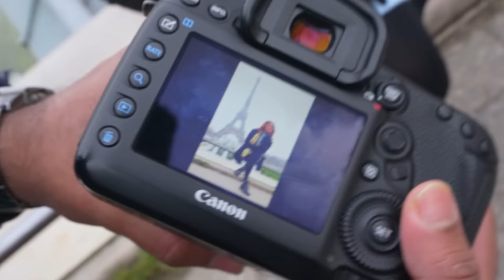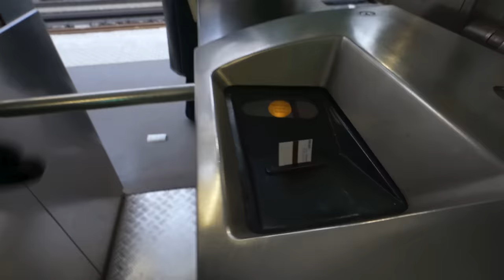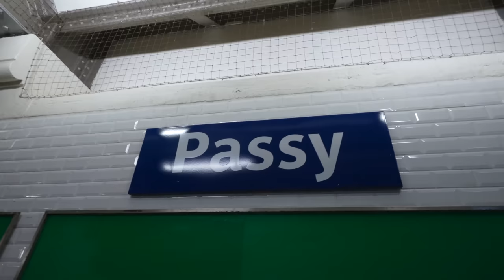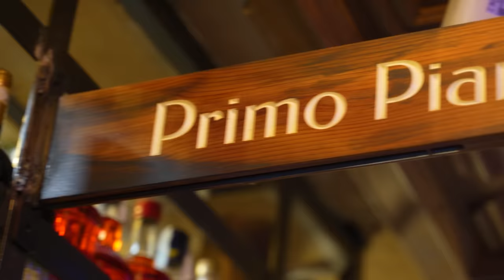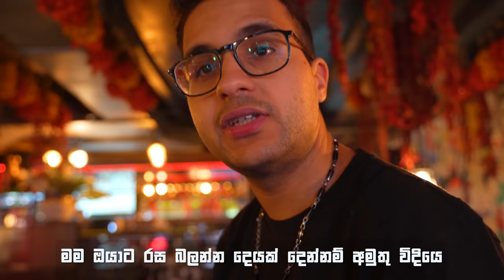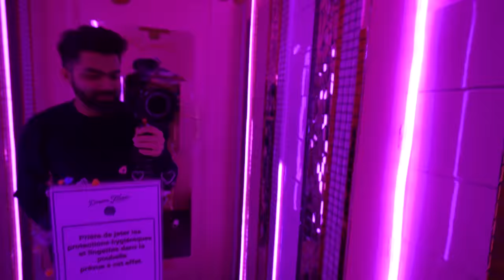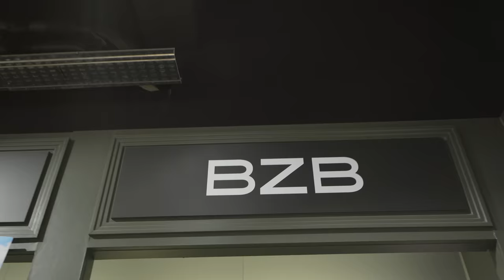Sam in Paris | මිදි බනිස් කමුතේ | සිංහල Vlogs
Salut ලෙ බඩීස්...! ඔන්න අපි අද අපේ යාළුවෙක්ව පැරිසියේ රව්මක් එක්කන් යන්න හදන්නේ. එන්න ගිහිල්ලම බලමු. පහලින් comment එකක් දාන්න.😍

Camera: Sony a7C
Lens: Sony ZEISS f/4 16-35mm | Tamron 28-75 mm f/2.8
Mic: DJI Mic